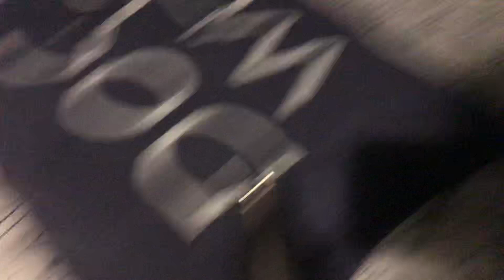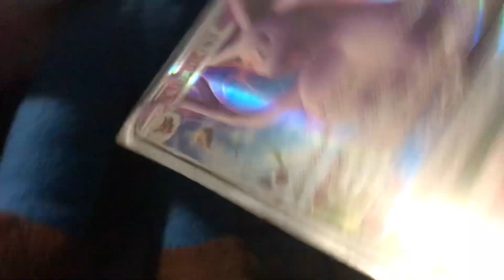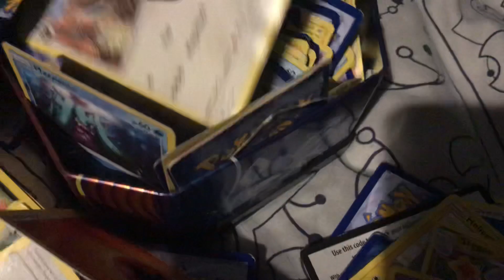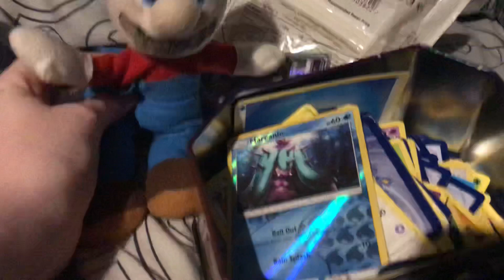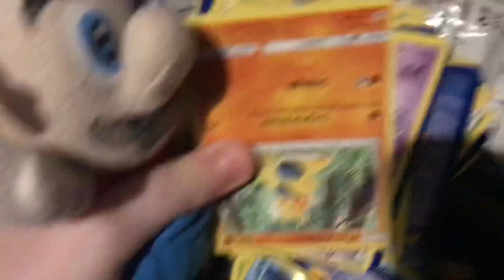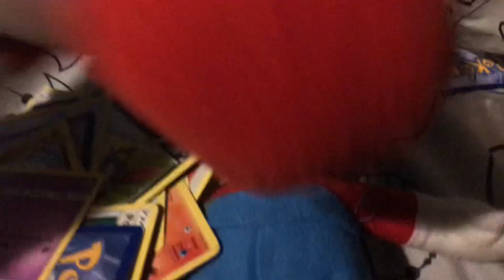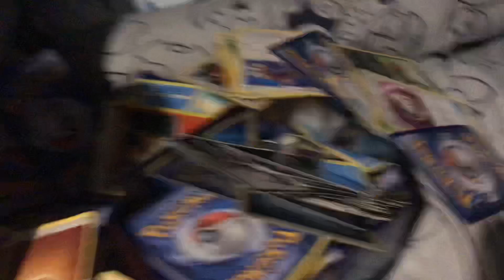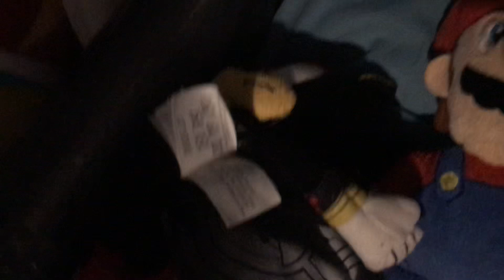“Hotel Rat-Turds.” — •Lex And The Rat-Toad• — (Series 3, Episode 11.)